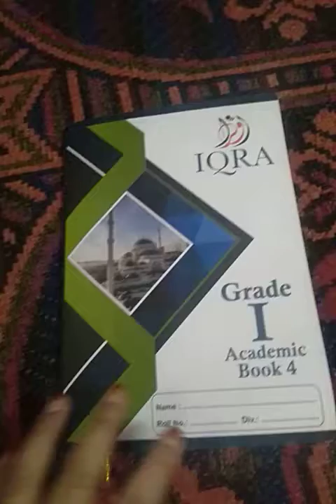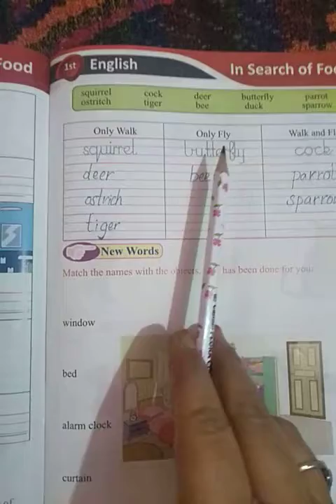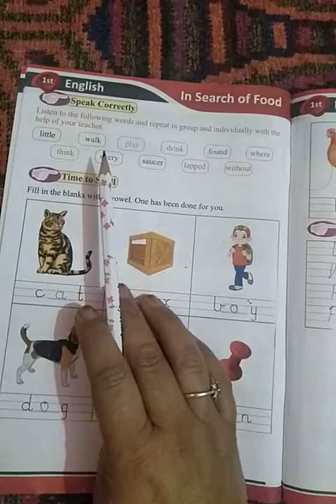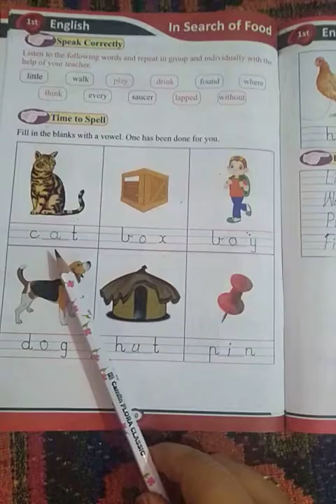Std:1st Subject :English Bk4 lecture no.2